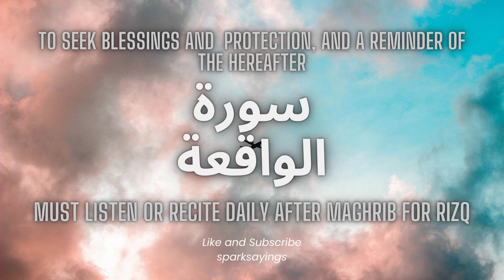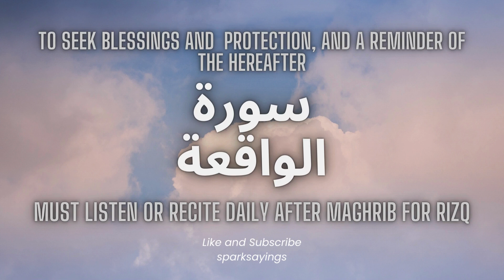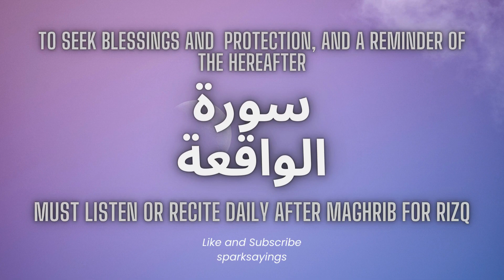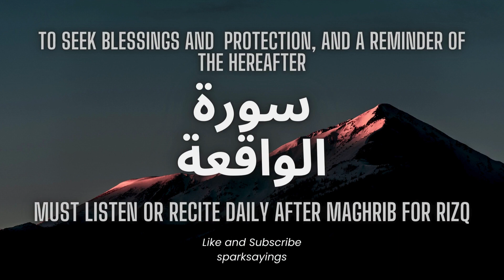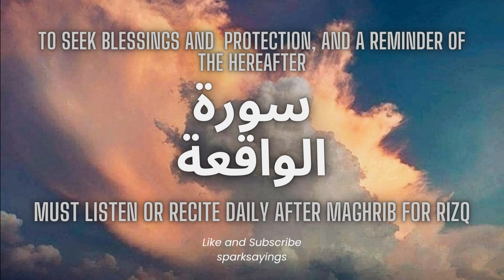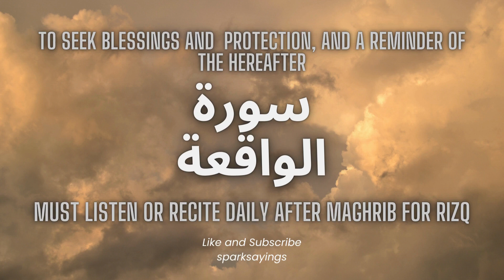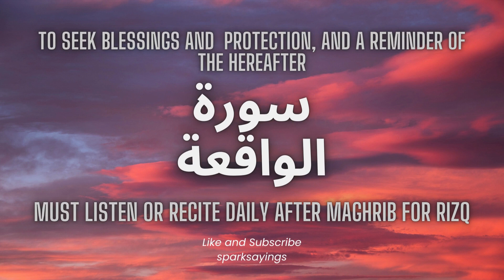Surah Waqiah Most Beautiful Recitation | Surah Waqiah ki Tilawat | Quran For Rizq | Episode 22